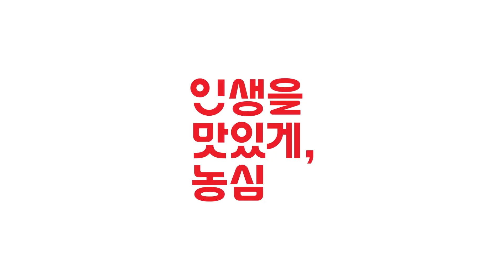김종민 - 라면왕 김통깨